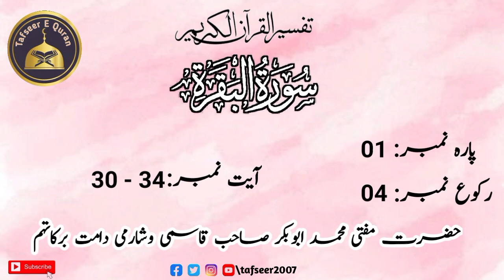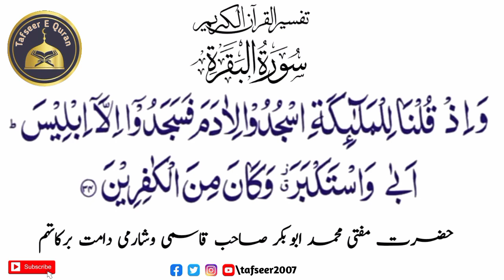Tafseer E Quran Part 31 || Mufti Muhammad Abubakar Sb Qasmi Visharami DB || Surah Baqarah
Tafseer E Quran By Hazrath Mufti Muhammad Abubakar Sb Qasmi Visharami DB || Surah Baqarah || Part 31

Tafseer Of Surah Baqarah